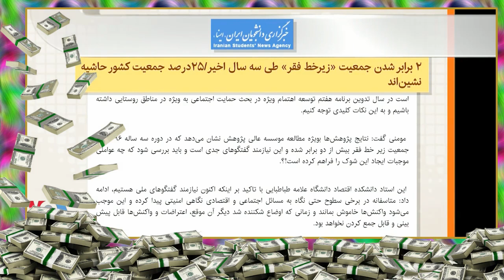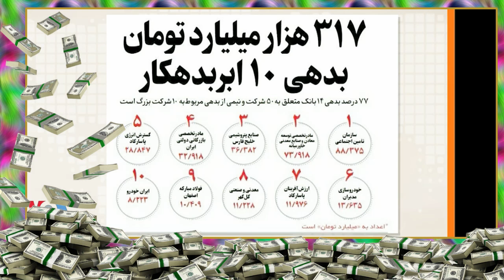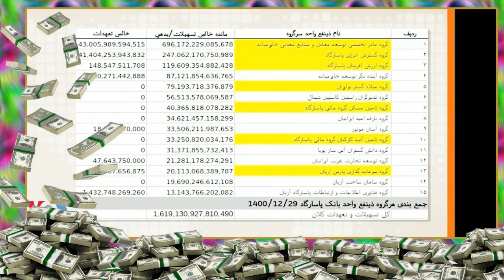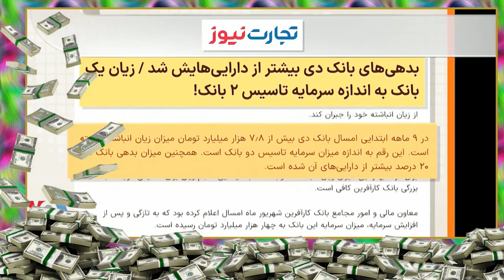2 - MONEY LEECHES / IRAN, عباس پالیزدار ـ مهدی فلاحتی ؛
VOA, LAST PAGE, ABBAS PALIZDAR, MEHDI FALAHATI, PERSIAN NEWS NETWORK, LIST OF MONEY LEECHES.